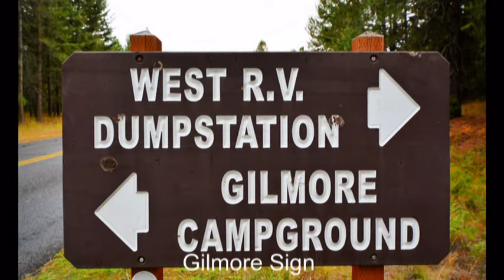Gilmore Campground, Farragut State Park, Idaho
Gilmore Campground sold out? We can help! Use Campsite Assist to get an availability alert when someone cancels a campsite

Farragut State Park Gilmore campground has 87 single-family campsites and is located close to the southern tip of Lake Pend Oreille. About half of the campsites have water & electric hookups and the other half have electric only hookups. Campsites can accommodate tents, trailers and RVs. Each site also has a table, fire ring and grate.  Farragut State Park also has 6 equestrian campsites, group campsites and cabins available.

Campground amenities include drinking water, flush toilets, hot showers ($) and a dump station. There’s also  a boat launch and docks (nearby), group picnic areas, amphitheater, ranger station and museum/visitor center.